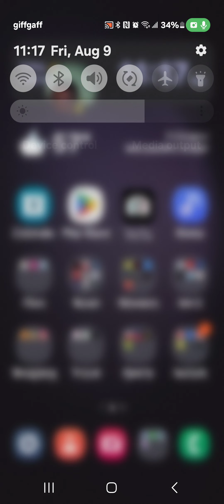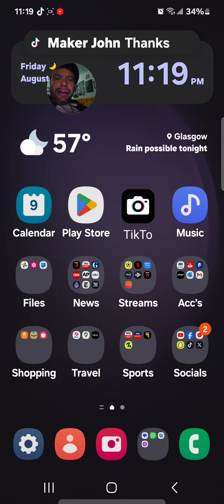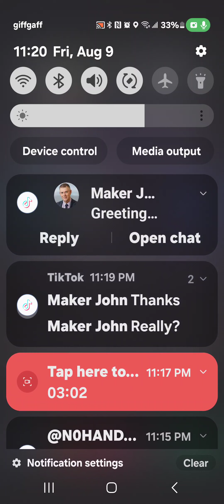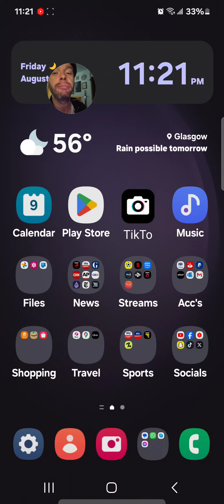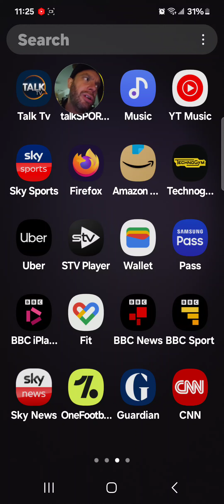Sexy ass beaches showing us all how to be sexy mofo nuts se y